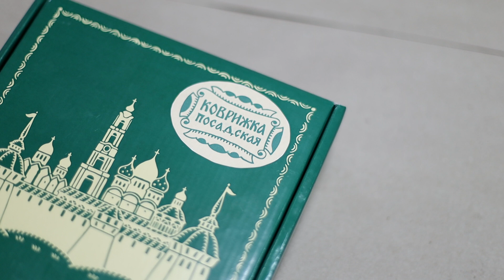Коврижка из Сергиева Посада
Сергиев Посад издавна славился медовыми коврижками. В дореволюционные времена паломники, посещая Троице-Сергиеву лавру, обязательно брали с собой коврижку в обратную дорогу. Гости Сергиева Посада обычно соблюдали пост, поэтому традиционное коврижечное тесто не содержит ни молока, ни яиц. Этот рецепт используется до сих пор. В состав коврижки входят только натуральные компоненты: мед, корица, чернослив, орехи. Здесь нет никаких красителей, заменителей и ароматизаторов, поэтому лакомство получается не только сладким, но и полезным. В ноябре 2020 года посадская коврижка была представлена на первом Национальном конкурсе “Вкусы России”. Всего в конкурсе участвовали 508 производителей из 79 регионов. В различных номинациях конкурса продукцию представили 25 предприятий из Подмосковья.